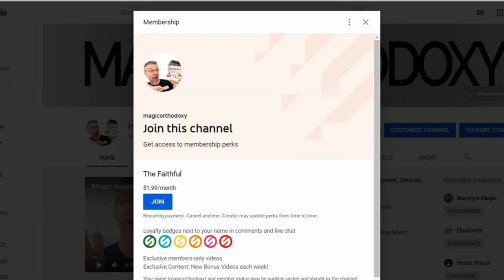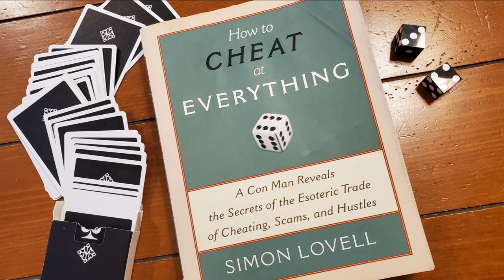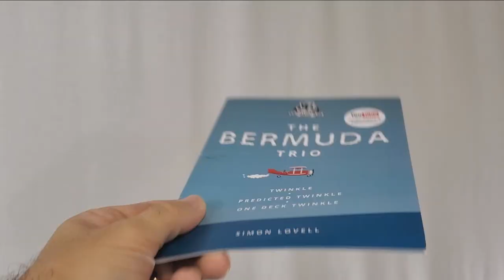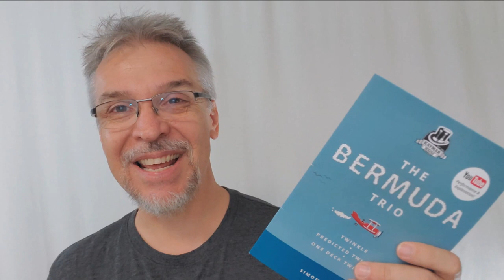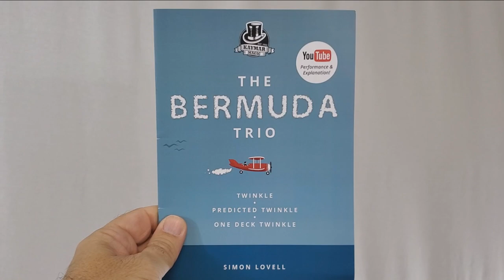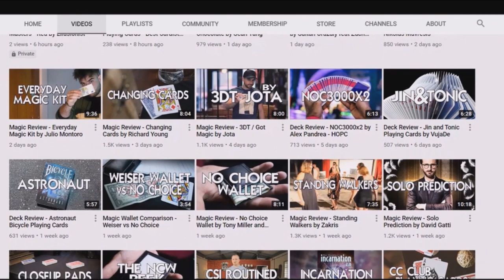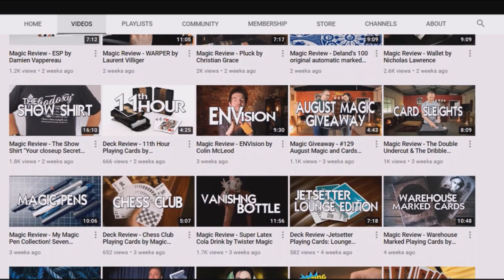Magic Review - The Bermuda Trio booklet by Simon Lovell & Kaymar Magic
Check out the artist's pages:
➥ NOIXES

Magic Tricks
Best Magic
Easy Magic
Learn Magic